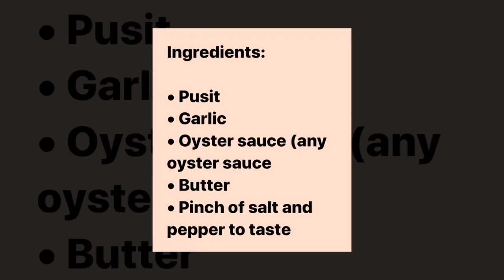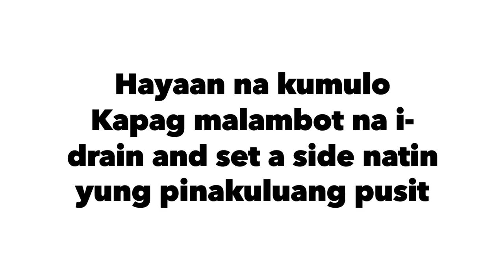Pusit Ala Pobre (Budget-Friendly 4 ingredients only)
Pusit Ala Pobre (budget-friendly)

Ingredients:
• 3pcs of Pusit (depende gaano kadami gusto mo)
• Garlic
• Oyster sayce

How to cook:
• Hiwain ang pusit into cubes (depende sa gaano kakapal ang gusto mo, pero mas recommended ko ang makapal dahil liliit ito kapag naluto
• Pakuluan sa 50ml na water (water measurement depends gaano kadami ang pusit mo, itansya mo lang)
• After pakuluan, i-drain and set aside

Next,
• Hiwain ang butter into stick and tunawin
• Lutuin sa butter and hiniwang garlic
• After ilagay ang pinakuluang pusit, lutuin at takpan
• Haluin para hindi masunog ang garlic. Wag ito hayaan masunog
• The Put 1 pack of oyster sauce (depende sayo if ilalahat mo or kalahati lang)
• Takpan muli and pakuluan ng ilang minuto para manuot lasa ng oyster sauce

Tadaaaaaa easy step dba?

Good for 1 to 2 person. Bilis luto kana madami! Thank you.